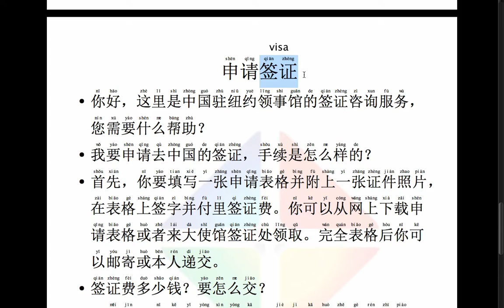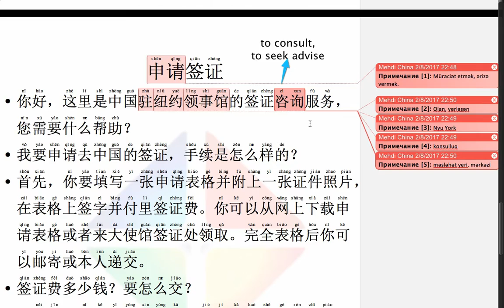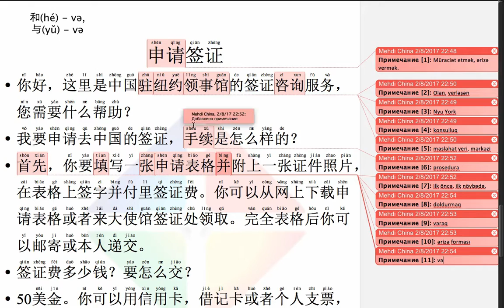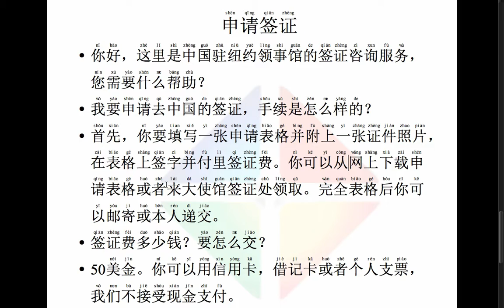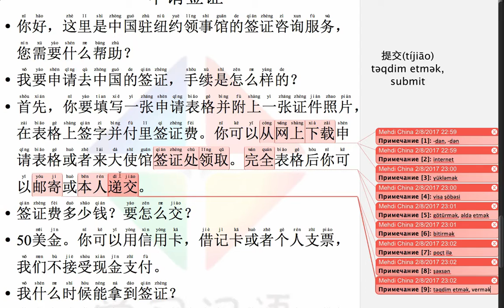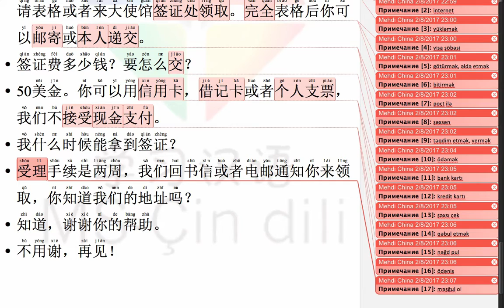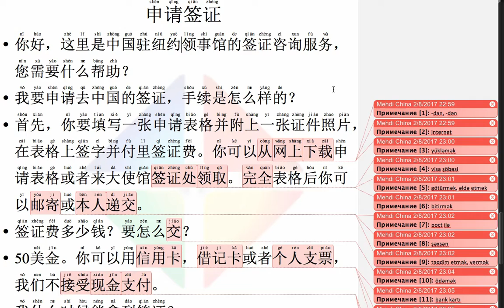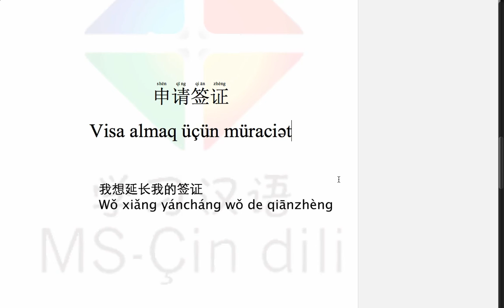申请签证 - Visa almaq üçün müraciət. (Dərs 24 - 第二十四课 - Lesson 24)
Səfirliyə gedərək visanın rahat əldə edilməsi üçün kömək olacaq bir video.
去大使馆办签证的时候给你们能帮的视频。

Çin dili öyrən - 学习汉语 - Learn Chinese

Çin dili öyrən Azərbaycanca, 学习汉语用阿塞拜疆语, Learn Chinese in Azerbaijani. Cin dili oyren

Suallariniz ve tekliflerinizi commentle ve emailime unvanliya bilersiniz.

有问题请发邮件给我。

Mehdi Gulmammadli